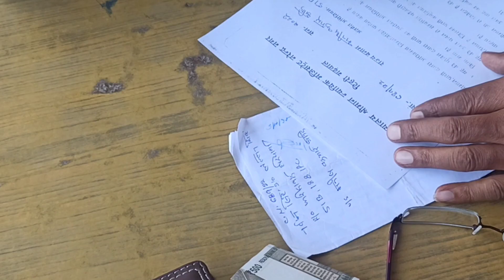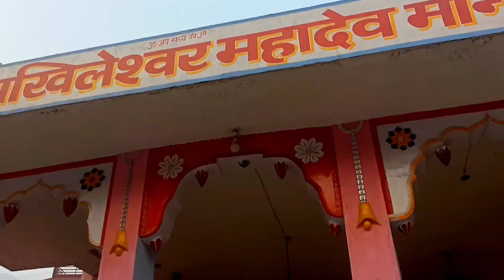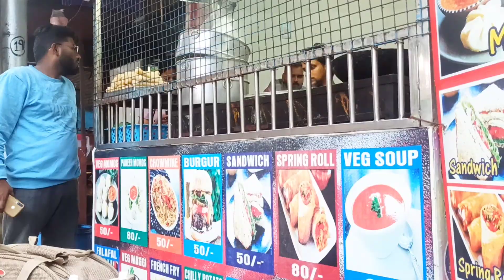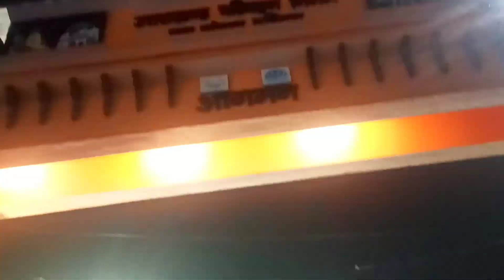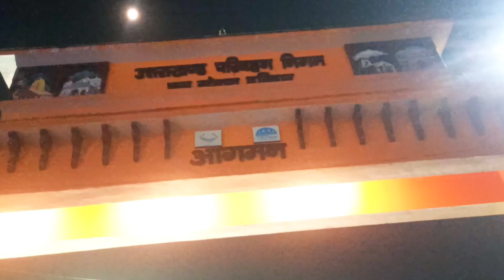Miss my Train 🚆 Rishikesh To Delhi 😅 | Uttrakhand Tour ❤️ | 6 November ☑️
Today i miss my train from rishikesh to Delhi. So how i will come back to home. What thinks I take just watch and know for yourself.